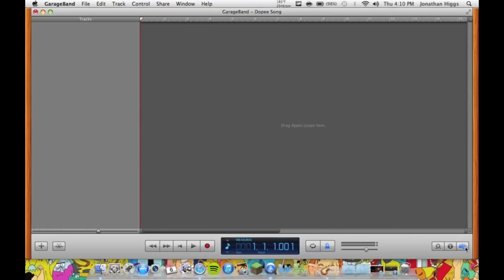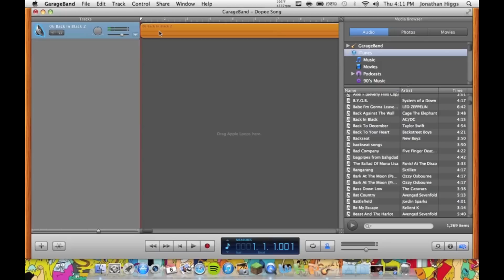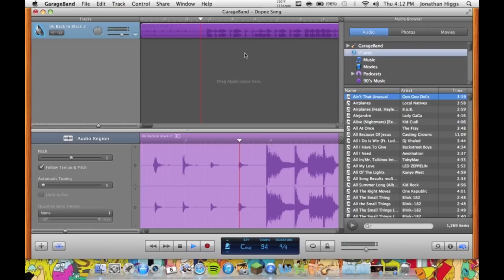Speed Up a Song in GarageBand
In this video I will show you how to speed up a song using GarageBand. It is fast and easy and should not be to complicated. I hope you enjoyed and learned how to speed up a song in garage band!!! :D